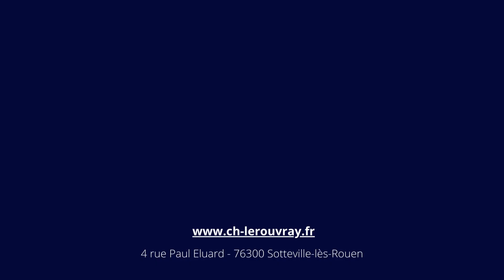Lancement de la mission d'inventaire du patrimoine du Centre Hospitalier du Rouvray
Le Centre Hospitalier du Rouvray à l'aide de la Région Normandie, a lancé une mission d'inventaire de son patrimoine.